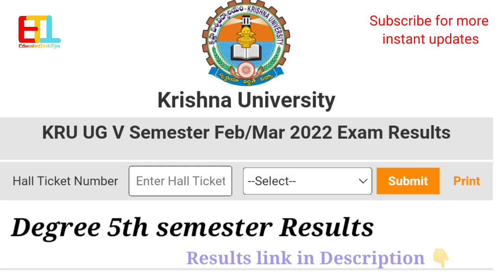KrU degree 5th sem results Krishna University degree results update 2022